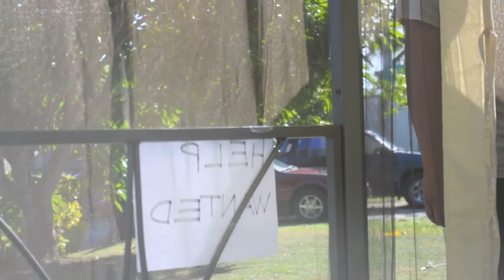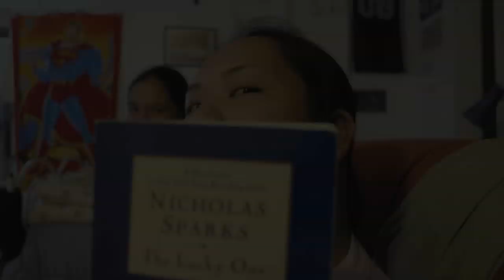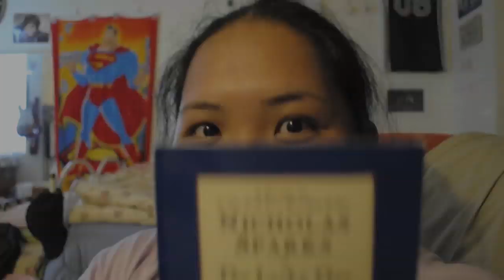The Lucky One Trailer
This is another one of my English projects. I had to make a commercial for the book I was reading, again, and this time, I was reading "The Lucky One" by Nicholas Sparks! :D This was even more fun than the last one! :D